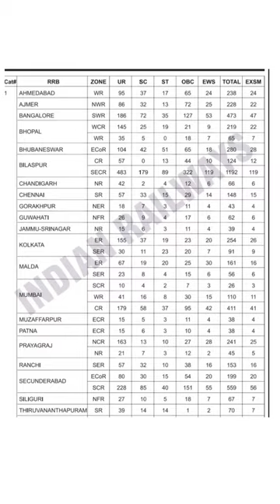Alp New Vacancy 2024